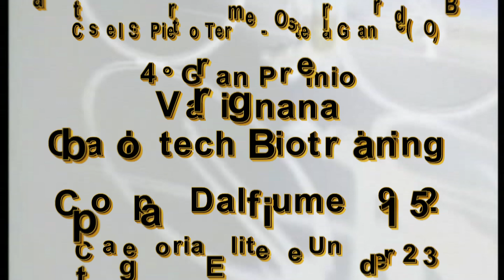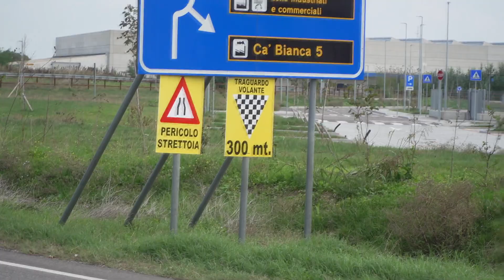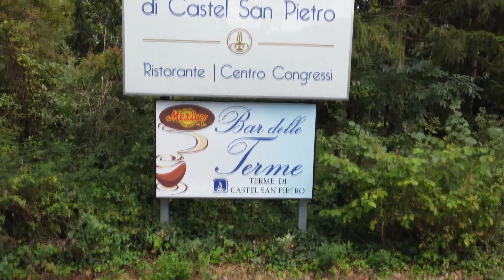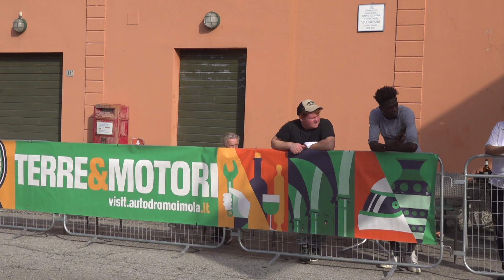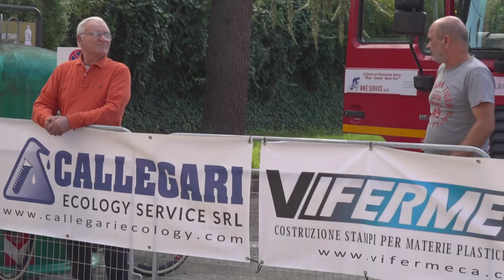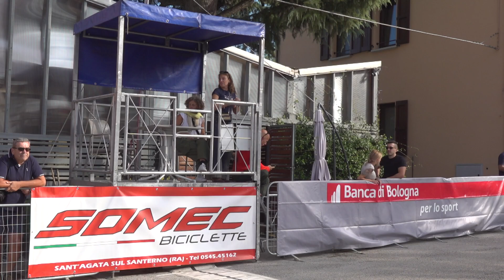4° G.P. Varignana Cablotech Biotraining Coppa Dalfiume 1952 - Dilettanti (21/09/2024)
4° G.P. Varignana Cablotech Biotraining Coppa Dalfiume 1952
Dilettanti
Osteria Grande (BO)